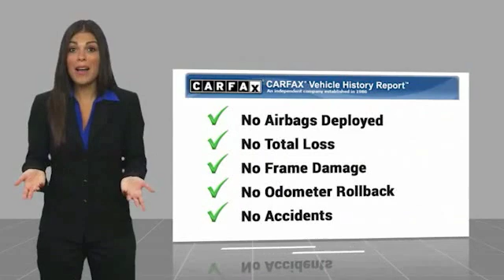2012 Volkswagen Jetta Sedan Minneapolis, St Cloud, Elk River, Monticello, MN 29124A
2012 Volkswagen Jetta Sedan TDI w/Premium

CARFAX One-Owner. Clean CARFAX. Brown 2012 Volkswagen Jetta TDI 2.0 FWD 6-Speed Automatic DSG 2.0L TDI Diesel Turbocharged One Owner, Serviced and Detailed to Precision, 6-Speaker Sound System, AM/FM radio: SiriusXM, CD player, Media Device Interface w/iPod Cable, MP3 decoder, Radio data system, SIRIUS Satellite Radio.brbrThe West Metro Volume Leader. 30/42 City/Highway MPGbrbrbrWe are a local family owned dealership and pride ourselves on small community feel, making your vehicle buying experience as casual, fun and effortless as possible. Our online reputation speaks volumes of who we are. Thanks for looking.